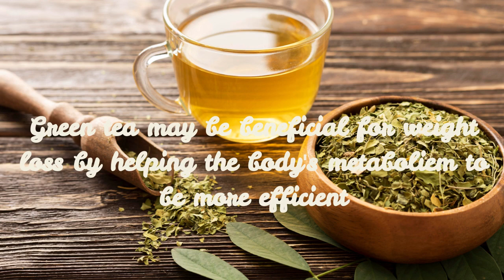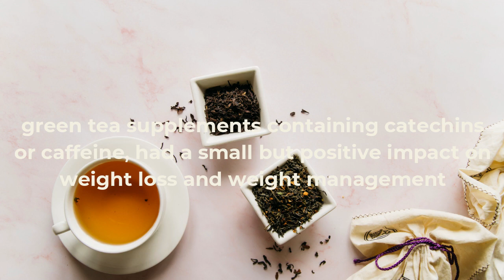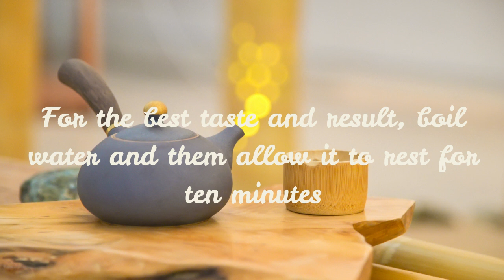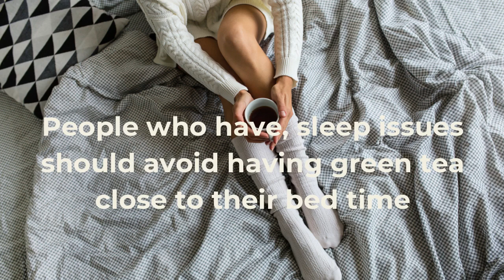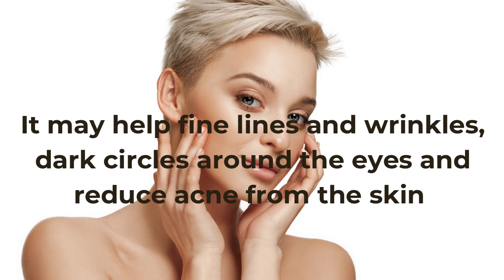When is the best time to drinks green tea for fast weight lost.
In this video we are share how to drink green tea and when is the best time to drinks green tea for fast weight lost.